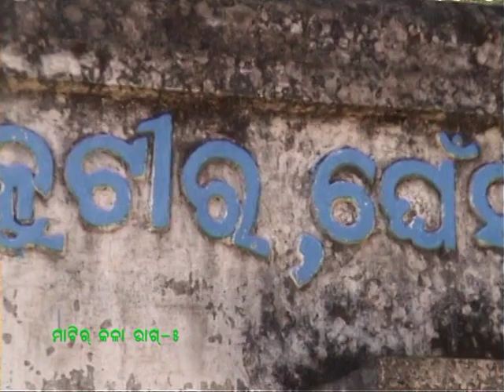PADMASREE LOKA KABIRATNA HALDHAR NAG.. MATIR KALA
Namaste...Jai matir kala... PADMASREE LOKA KABIRATNA HALDHAR NAG. was born on 1950 march 31..in Ghess of Bargarh distict of odisha... Mother.Gurbari Nag and Father Bhoja Nag... He is one of the famous poet in India..He has started the career with pen from 1990 and his first ever published poem was DHODO BARGACHH... usually he like to write in KOSHLI/SAMBALPURI language... He has got several award from different cultural organization, educational institutions,. Not only from odisha but also from different state of india and from also out of india.. He got the very precious award from Central government of india that is PADMASREE SAMMAN... from our honorable pesident of India Sj. Pranab mukharjee.. and become an icon... Insted of that he also achived some awards like ODISA SAHITYA ACADEMY SAMMAN,GATIO LIT SAMMAN, SRIKHETRA SAMMAN.. etc... He is now one of the inspiration for all... He has been already wrote about 20 number of KABYA, 2 number of SANKALAN, GRANTHABALI and which is translated in 5 different language... Around 4 research Scholar, continued their PhD on PADMASREE HALDHAR NAG.. specially MATIR KALA KUTUM is very happy to make a small documentary clip on THE GREAT PADMASREE HALDHAR NAG..
BY. RAJAT KUMAR PANIGRAHI..
CAMERA AND EDITING BY... SATYA NARAYAN PANIGRAHI...
SPECIAL THANKS ... ALL MEMBERS OF MATIR KALA KUTUM